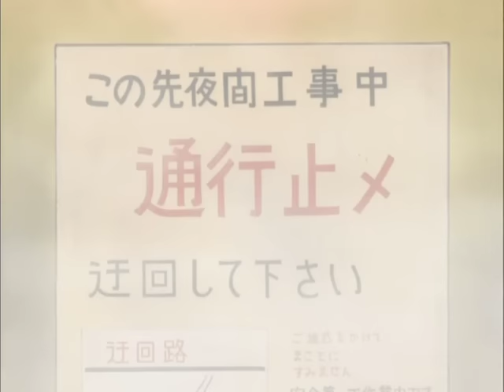ghost stories dub crack 2